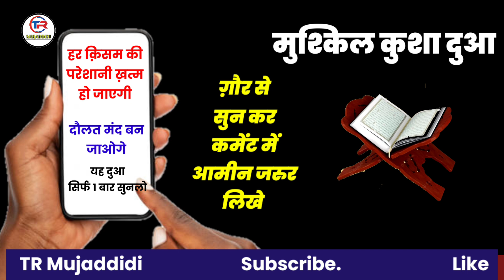Muharram Ki Jumerat Ka Wazifa| 11 Muharram for Barkat Ki Dua | Rizq ka Wazifa | Muharram for Rozi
Assalamu Alaikum

Beshumar Daulat Ki Dua
beshumar Rizq ki Dua
rizq ki tohfa
tohfa e rizq
rozi ki Tilawat
Ameer Banne Ki Dua
Daulat Wala Banne ki tasbeeh
Malo Daulat Hasil Karne ka wazifa
Karobar Me Barkat ka wazifa
ubqari
Deeni Safar
Islamic Dua
Trending Wazifa
wazifa Chainal
pareshanisenikalnekidua
musibat se bachne ki dua
musibat
musibat se Nijat
Quran
Quran Tilawat
surah waqia
Quran ka wazifa
Tilawat e Rozi